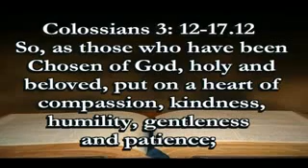The Church By the Sea - Contemporary - "Preparing Our Hearts for the Season"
October 23rd, 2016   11:00 AM
Dr. Dave Ruth, Senior Pastor